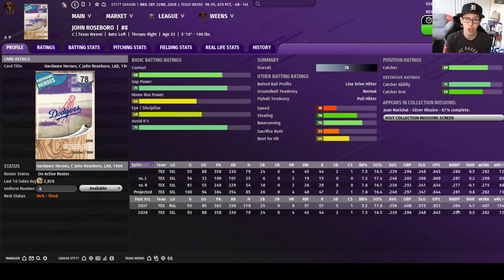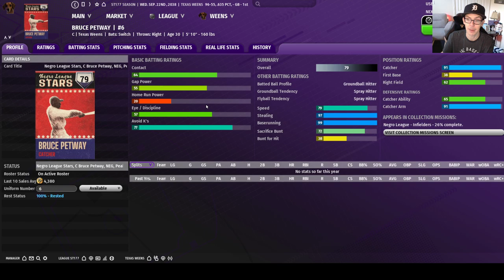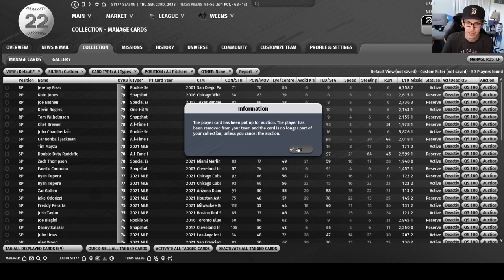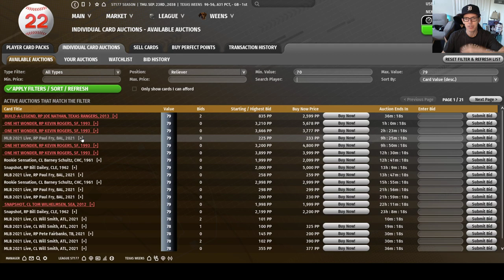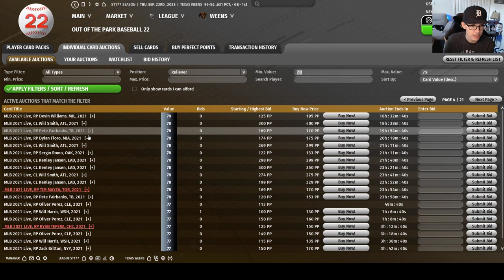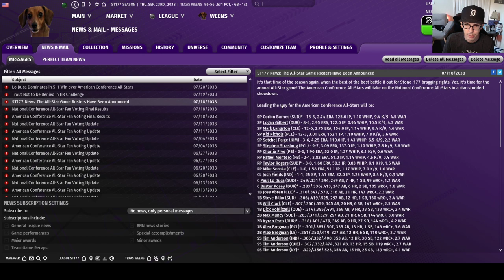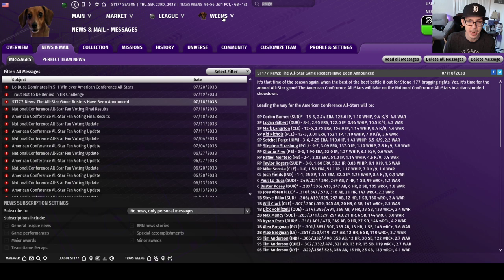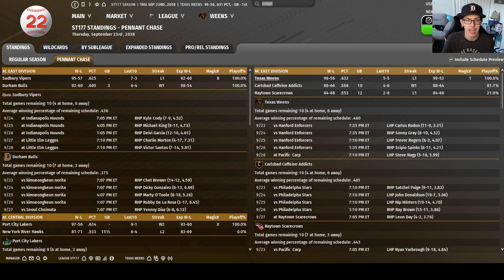Silver Studs Ep. #6: Gearing Up for the Playoffs | Out of the Park Baseball 22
It's been a few days, but the team is cooking and we're looking ahead to October with some key changes for the playoffs.